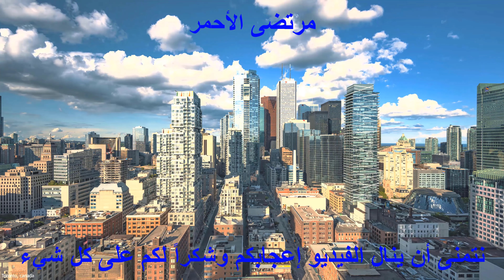Darkwood - الخشب القاتم #6 مخلوقات غريبة حطمت مستقبلي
Download link - رابط التحميل

The password - كلمة السر

1999

How to download - كيفية التحميل

1- Blogger

2- Steam

3- Facebook

4- Telegram

5- Instagram

6- Discord

7- Twitter

8-  Twitch

9- Viber

10- WhatsApp

11- YouTube

12- TikTok

13- Snapchat

14- Willow link

Key words - كلمات مفتاحية

darkwood
darkwood wiki
darkwood walkthrough
darkwood indiegogo content
valheim darkwood
darkwood review
darkwood wolfman
darkwood wedding
darkwood steam
darkwood achievements
darkwood axe
darkwood art
darkwood antlers
darkwood assault rifle
darkwood armory
darkwood all endings
darkwood achievement guide
darkwood age rating
axe darkwood
antlers darkwood
arthur darkwood
assault rifle darkwood
antigua darkwood beach
axe blade darkwood
acid blood darkwood
armor darkwood
alcohol darkwood
axe or shovel darkwood
darkwood banshee
darkwood bike man
darkwood brook
darkwood best perks
darkwood battery
darkwood beginners guide
darkwood bike bell
darkwood bordello silver key
banshee darkwood
bike bell darkwood
bike man darkwood
brook darkwood
boboiboy darkwood
battery darkwood
burned house darkwood
bone darkwood
bread darkwood
barn ruins darkwood
darkwood container code
darkwood cult of the lamb
darkwood characters
darkwood code
darkwood cheats
darkwood chain
darkwood chapter 2
darkwood code for door
darkwood cable
darkwood chicken lady
chain darkwood
chicken lady darkwood
creepy house darkwood
cable darkwood
cult of the lamb darkwood
chain trap darkwood
container code darkwood
chicken egg darkwood
can you sleep in darkwood
church darkwood
darkwood dreamlight valley
darkwood door codes
darkwood doctor
darkwood dog
darkwood difficulty
darkwood doctors house
darkwood dreams
darkwood dry meadow code
darkwood dead rat
darkwood dog training
darkwood guide
darkwood mods
darkwood endings
darkwood embryo
darkwood enemies
darkwood explained
darkwood epic games
darkwood entrance to silent forest
darkwood elephants
darkwood egg
darkwood eat the old lady
darkwood ending explained
embryo darkwood
earl de darkwood
elephants darkwood
eat the old lady darkwood
egg darkwood
essence darkwood
eagle eye darkwood
epic games darkwood
eso darkwood
epilogue darkwood
darkwood free
darkwood first hideout code
darkwood fishing pole
darkwood fabric
darkwood flashlight
darkwood first door code
darkwood flare
darkwood first night
fable darkwood bordello
fabric darkwood
flashlight darkwood
fable darkwood disturbance
fable darkwood trader
flare darkwood
fable darkwood lake silver key
fable darkwood
floor gore darkwood
fan belt darkwood
darkwood gameplay
darkwood grain ring
darkwood game review
darkwood game length
darkwood generator
darkwood guns
darkwood great lake
darkwood game walkthrough
games like darkwood
great lake darkwood
game darkwood
games like darkwood reddit
generator darkwood
geraldine darkwood np
gas tank darkwood
giant pig darkwood
ghost recon breakpoint darkwood island
gas bottle darkwood
darkwood how to save
darkwood how long to beat
darkwood how to tell time
darkwood hideout 1 code
darkwood how to progress
darkwood hidden lair
darkwood how to get wood
darkwood how to sleep
how long is darkwood
how long to beat darkwood
how to save in darkwood
how to play darkwood
hunting rifle darkwood
handgun frame darkwood
how to sleep in darkwood
how to get to darkwood town in pokemon glazed
hotbar upgrade darkwood
how many chapters in darkwood
darkwood item
darkwood indiegogo content code
darkwood invitation
darkwood inventory upgrade
darkwood ign
darkwood ice
darkwood i want to go home
darkwood ign review
darkwood is there a time limit
indiegogo content darkwood
is darkwood scary
is darkwood good
is darkwood worth it
is darkwood hard
is darkwood multiplayer
is darkwood randomly generated
inventory upgrade darkwood
identity v darkwood
indiegogo content darkwood reddit
darkwood jar of meat
darkwood junkyard
darkwood jumpscares
darkwood jewelry
darkwood journal
darkwood jedi
darkwood jerma
darkwood janek
darkwood junkyard map
darkwood janek house
jar of meat darkwood
juzni darkwood
jerma darkwood
junkyard darkwood
jacksepticeye darkwood
121 darkwood
jezovnik
Darkwood - الخشب القاتم #6 مخلوق حطم مستقبلي